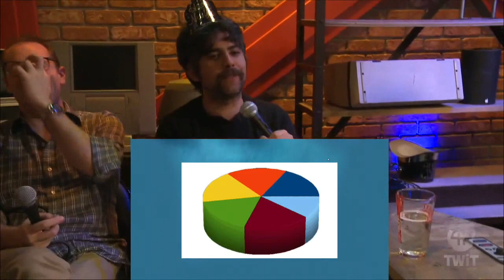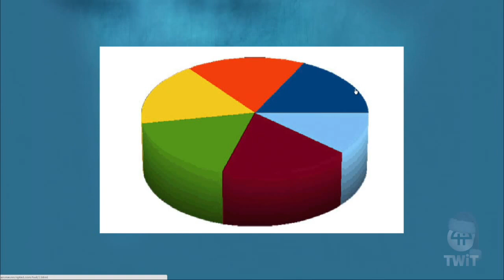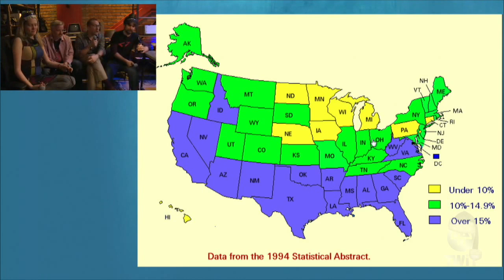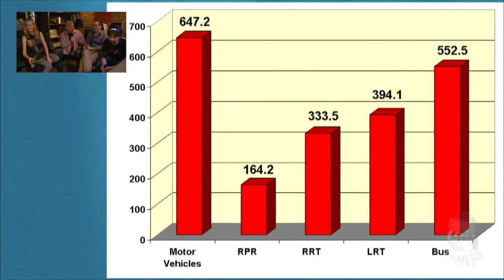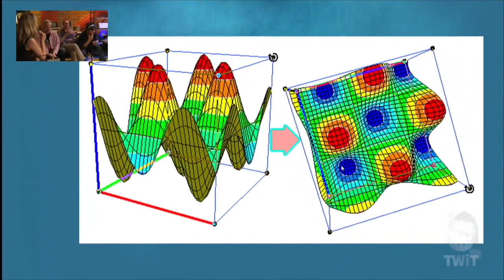TWiT Unscripted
Recorded on December 31st, 2013